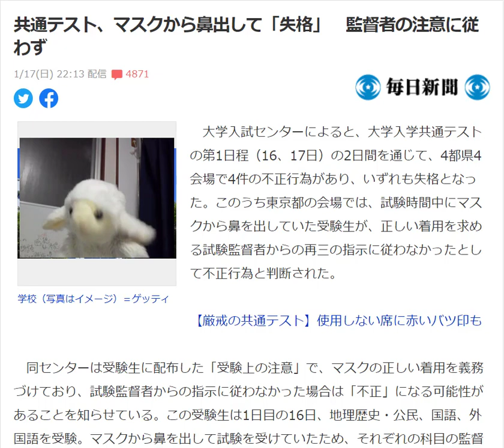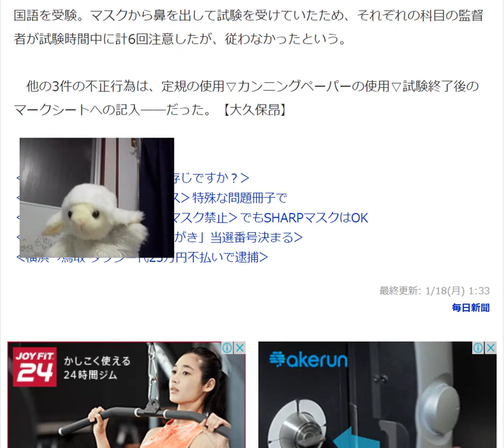共通テスト、マスクから鼻出して「失格」 監督者の注意に従わず [帰ってきた緊急くっふくっふニュース]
共通テスト、マスクから鼻出して「失格」　監督者の注意に従わず
　[帰ってきた緊急くっふくっふニュース]

マスクから鼻を出して試験を受けたため失格。

あなたはその対応にやりすぎだと思うか?
それとも妥当だと思うか?

ぜひコメントを!!

ニュースソース
共通テスト、マスクから鼻出して「失格」　監督者の注意に従わず[毎日新聞]